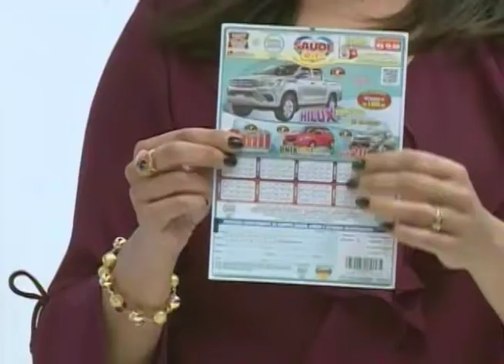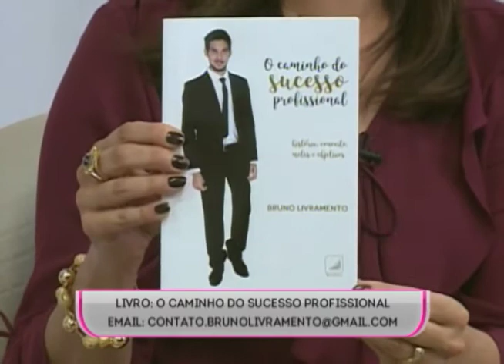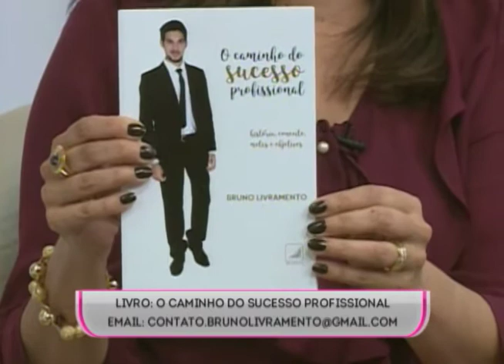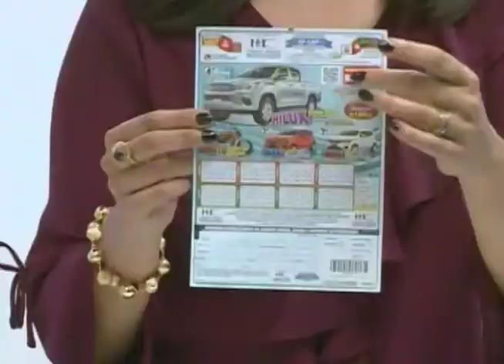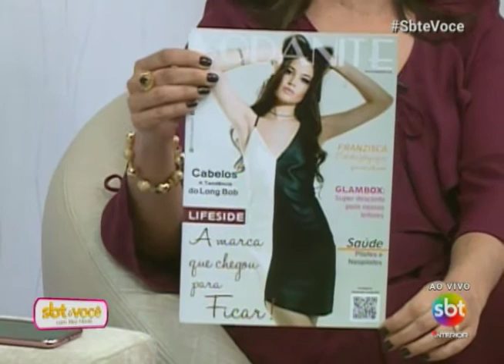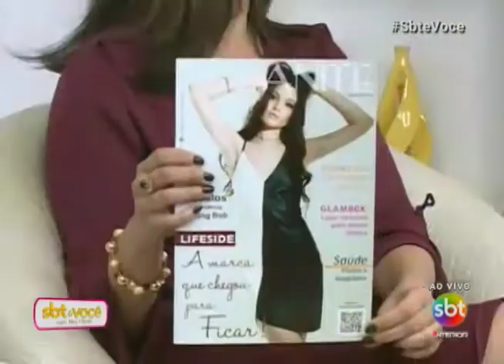SBT e Você 14/07/17 na íntegra | Dia da pizza